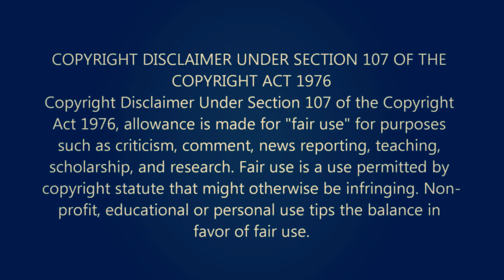হিমালয় পর্বত ও ভারত কিভাবে সৃষ্টি হল? আসুন জানি...Formetion of India.